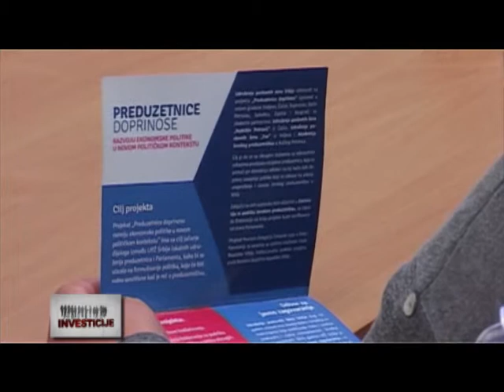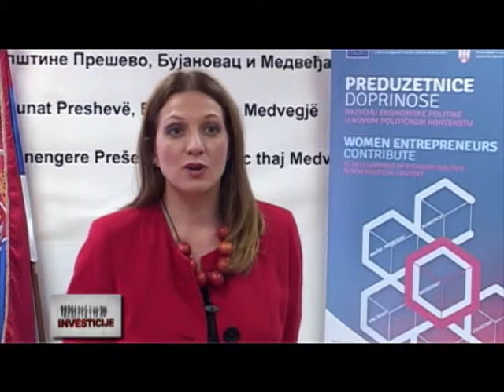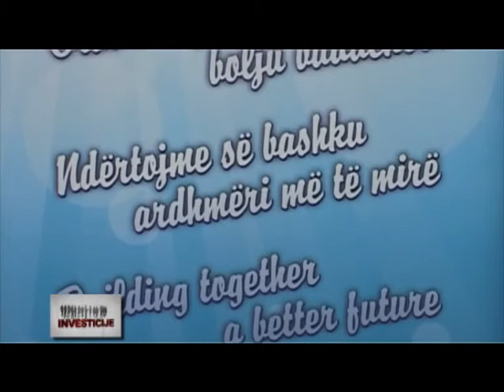Preduzetnice doprinose ekonomskom razvoju Bujanovca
3. oktobar 2014 - Emisija „Investicije”: PREDUZETNICE DOPRINOSE EKONOMSKOM RAZVOJU BUJANOVCU

Udruženje poslovnih žena Srbije u saradnji sa Udruženjem poslovnih žena Bujanovac organizovalo je od 2. do 3. oktobra skup preduzetnica, predstavnika lokalnih samouprava i institucija za podršku privredi, u okviru projekta „Preduzetnice doprinose“, u Bujanovcu.

Prvog dana skupa održan je Okrugli sto na kome je predstavljen „Memorandum o saradnji sa Narodnom skupštinom Republike Srbije“. U sklopu pratećeg programa, organizovani su B2B multietnički poslovni sastanci namenjeni povezivanju privrednica.